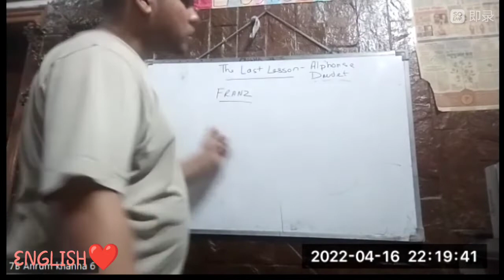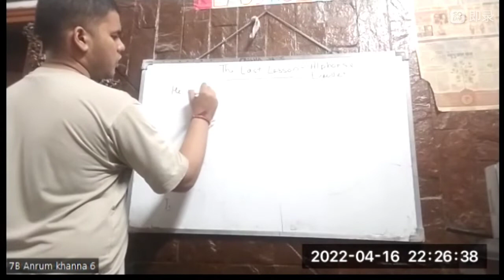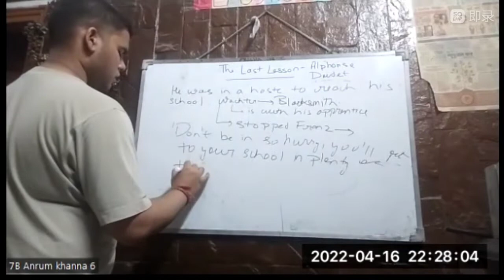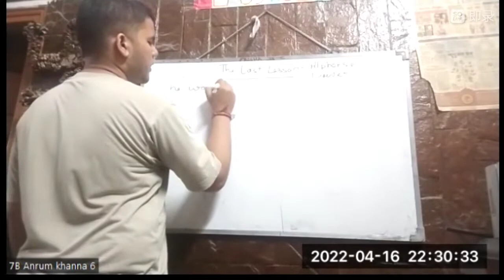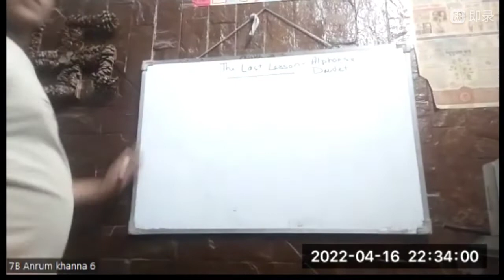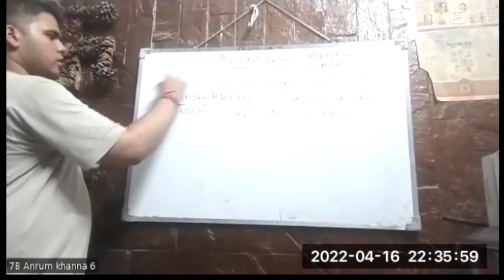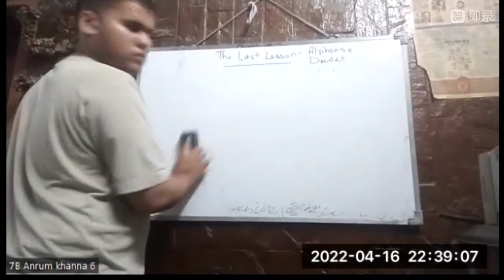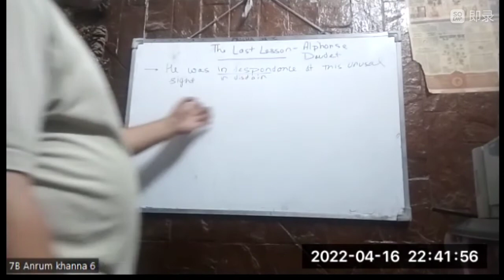THE LAST LESSON-ALPHONSE DAUDET LECTURE-2 FLAMINGO ENGLISH CLASS XII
LECTURE-2
THE LAST LESSON
FLAMINGO
CLASS XII CBSE
HW-FIND ANOTHER WORD FOR ACCUSE